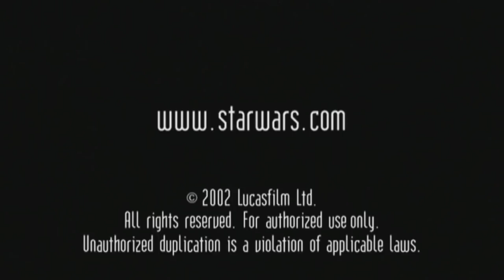Star Wars Episode II: Lightsaber Techniques Featurette